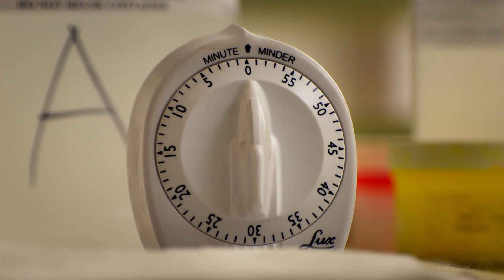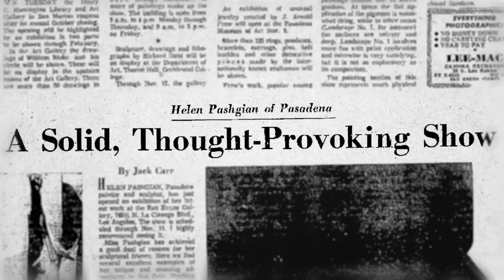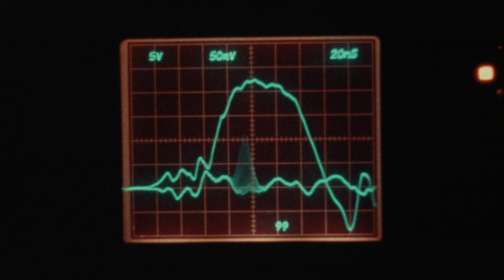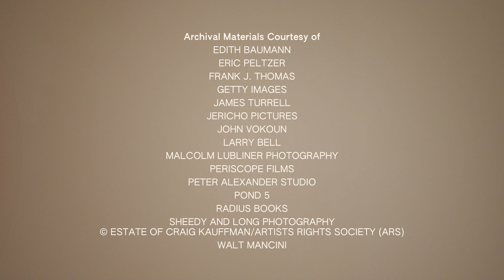Visible Invisible | L.A. Times Short Docs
An illuminating look at the life and work of groundbreaking Light and Space artist Helen Pashgian.

Short Docs celebrates filmmaking with a West Coast perspective. We seek bold voices who break with convention and present undiscovered stories that challenge, move and inspire audiences.